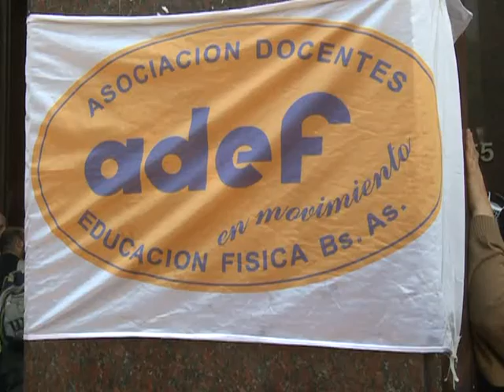Sileoni propone el "diálogo" para resolver el conflicto docente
El ministro de Educación, Alberto Sileoni, consideró hoy que "el diálogo" es la herramienta fundamental para resolver el conflicto entre los docentes porteños y las autoridades de ese distrito, por el proyecto de modificación de las Juntas de Clasificación.
"Nosotros siempre apostamos al diálogo, ojalá que se puedan sentar a discutir y que el paro sea levantado, o si no es levantado al finalizarlo se sienten a dialogar", dijo Sileoni, durante la entrega del Premio Presidencial Escuelas Solidarias 2011.
En este sentido, el ministro precisó que "nada puede hacerse si no es en una mesa paritaria discutiendo con los gremios, ese es el camino".
"Si hay conciencia de que las juntas deben cambiar -añadió- y nos sentamos en una mesa paritaria para ver cuánto dicen unos que hay que cambiar y cuánto dicen otros que hay que cambiar, vamos a logar un escenario intermedio", sostuvo.
En ese escenario se puede "generar una nueva junta, quizá más moderna, pero entendiendo y respetando los derechos de las organizaciones gremiales", aseguró Sileoni, que señaló que "estamos llevando adelante el año de mayor cantidad de clases de los últimos años".
Los docentes porteños, que decidieron ayer convocar a un paro de 48 horas para mañana y el jueves, reclaman que el gobierno de la Ciudad retire de la Legislatura el proyecto que busca reemplazar a las actuales Juntas de Clasificación por una Oficina Única de Clasificación.